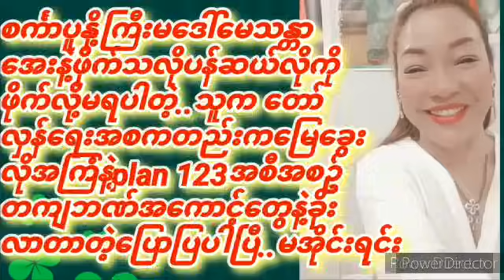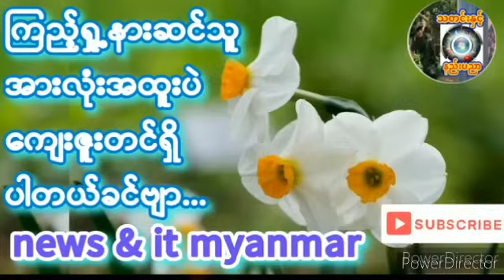၂၀၂၄၊ ဖေဖော်ဝါရီ ၁